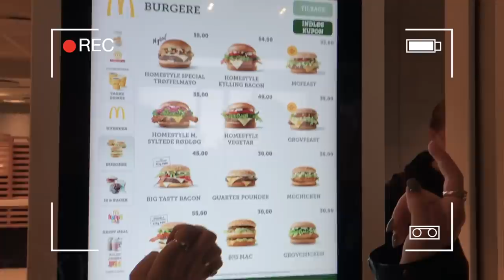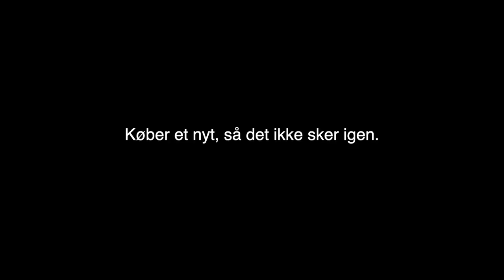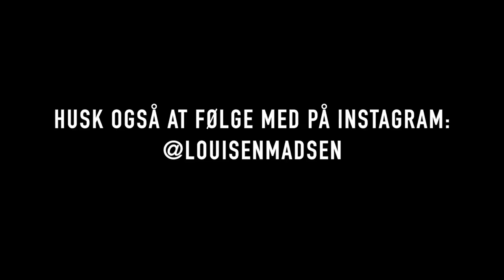VI SMAGER ALLE BURGERE FRA MCDONALDS!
+ Navn: Louise Chloé Schaumborg Madsen
+ Alder: 17 år
+ Klasse: 2.G
+ Skole: Niels Brock Innovationsgymnasiumet
+ Fødselsdag: 5. marts 2002
+ By: København
+ Startet på YouTube: sommerferien 2013

+ Main kamera: Canon 70d
+ Objektiver: 50mm & 18-135mm
+ Vlogging kamera: Canon powershot G7X
+ Mikrofon: RØDE
+ Redigerings program: Final Cut Pro X

thnx